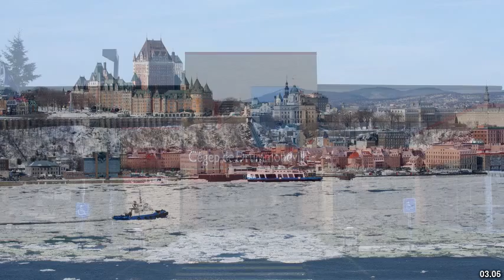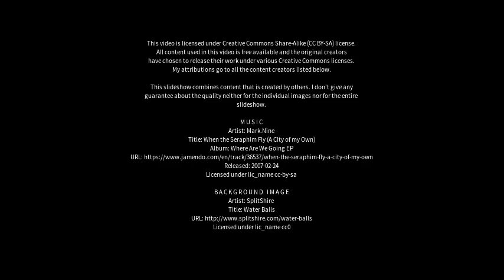Best places to visit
Best places to visit - Baie-Comeau (Canada) Best places to visit - Slideshows from all over the world - City trips, nature pictures, etc.